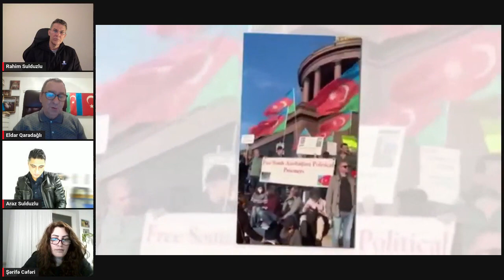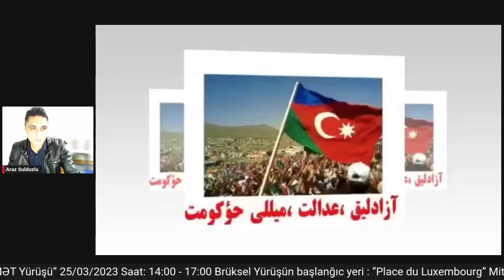AZADLİQ ƏDALƏT MİLLİ HÖKUMƏT YÜRÜŞÜ Dəstəklər və Himayələr